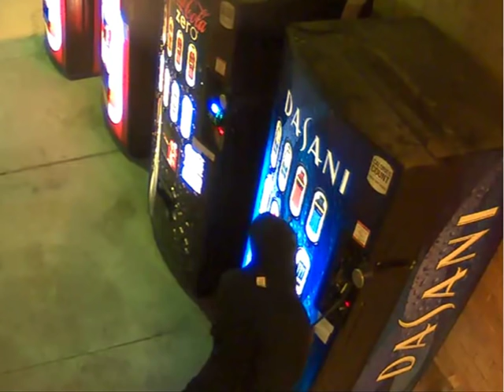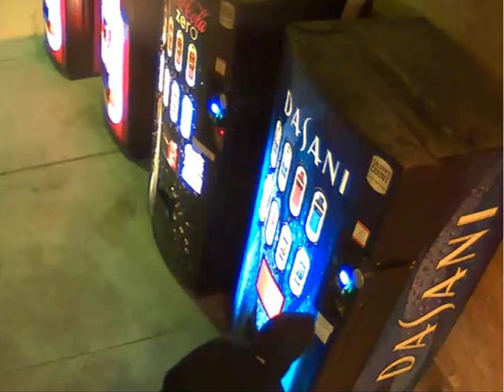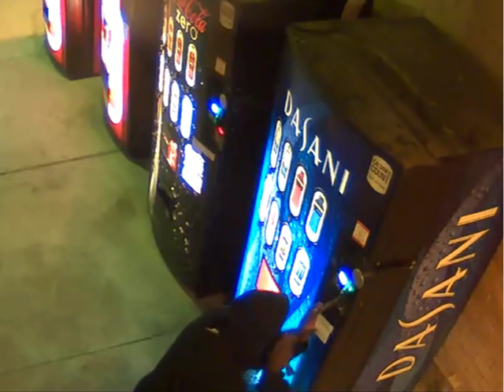Help Identify Vending Machine Vandal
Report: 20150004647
Address: 1200 W Intl Speedway Blvd
Date: 3/12/2015 04:24
On 3/12/2015 at approximately 4:30 am, three vending machines were vandalized and money taken at Daytona State College.  One black male used a crowbar type tool to pry open the machines while a second black male acted as the lookout.